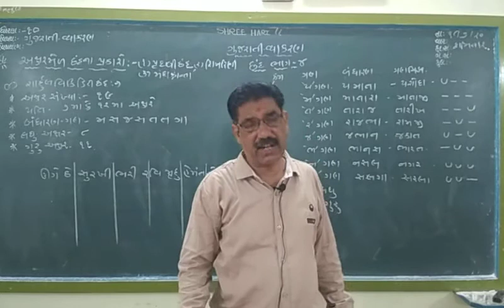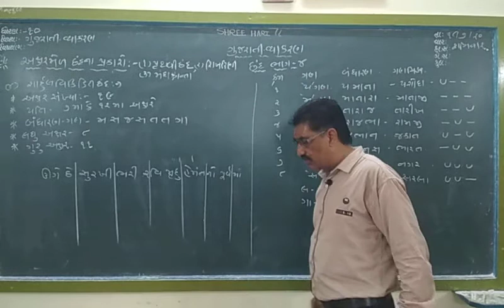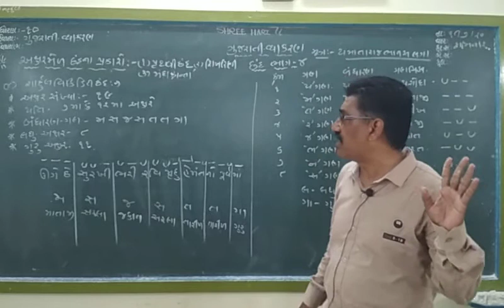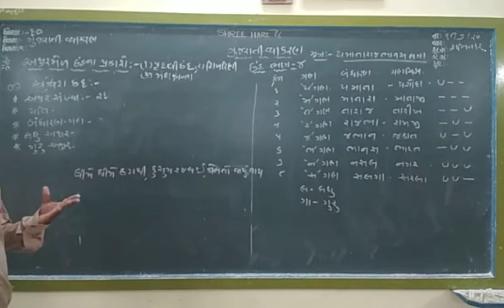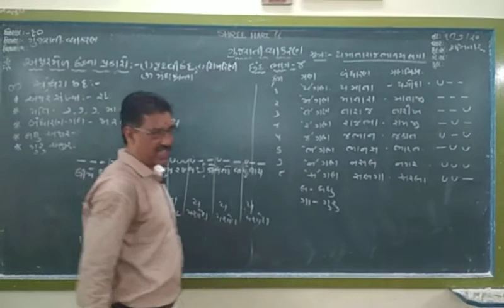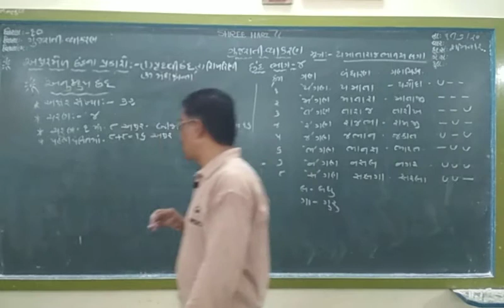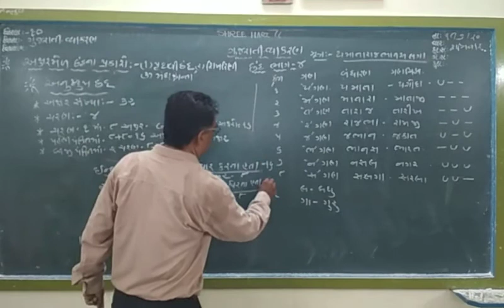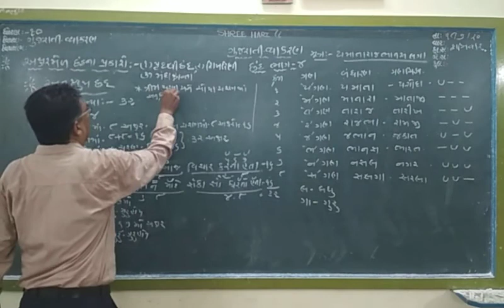STD 10 Gujarati ( Guj Med ) Grammar - Chhand Part 4